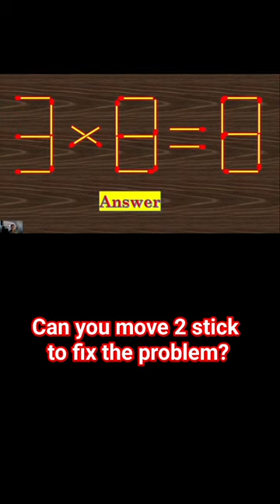Chỉ thiên tài mới di chuyển được 2 que